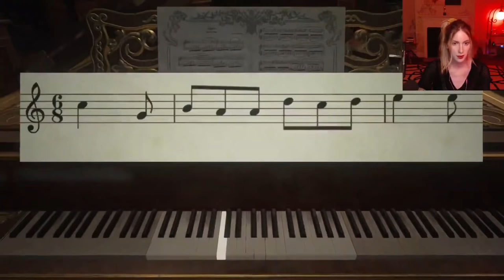Natalie nails the piano "puzzle"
Natalie is familiar enough with the piano that I think she was expecting this puzzle to be much harder